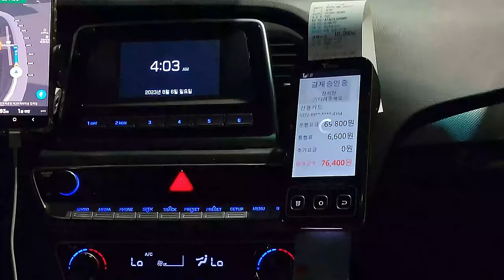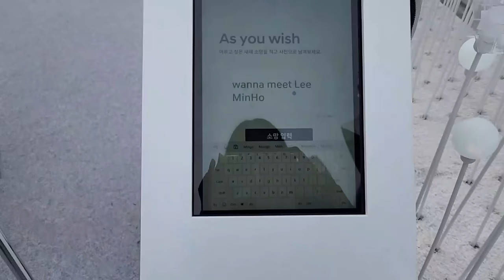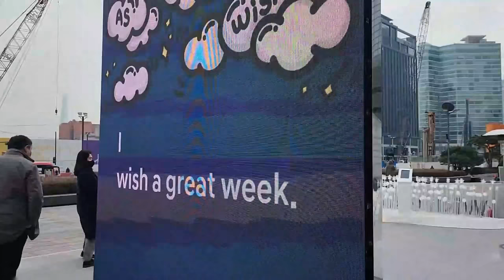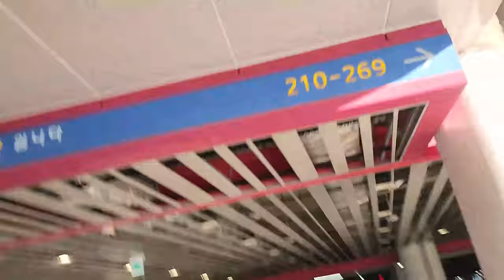🇰🇷🇵🇰🇮🇳🇧🇩Saw Lee Minho This close, Represent Pakistan, India and Bangladesh| must watch video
Hi there, It Zona Here and today I am going to take you where i met lee Minho and Represent not only my own country Pakistan but India and Bangladesh too. I hope all of you like this and take this as message of peace and unity in between all countries.

Another thing guys, It was my first time seeing King of Kdrama in front of my eye this close. just watch as you are there and making video this video. Minho is so so humble person. He deserve all the love so guys share this as much as you can and proof it that he has most of his fan from Pakistan, India and Bangladesh.

do you guys know Minho has youtube channel named " Leeminho films."